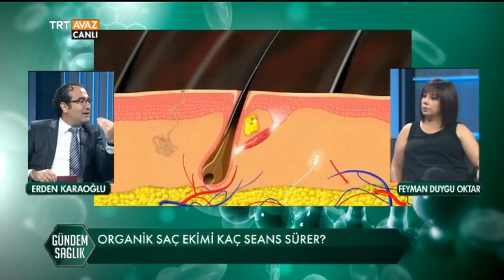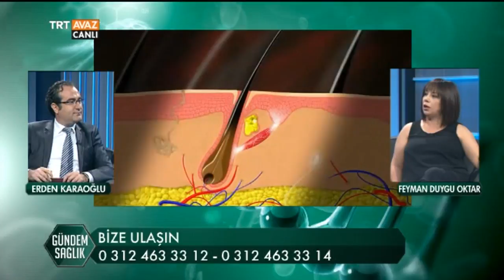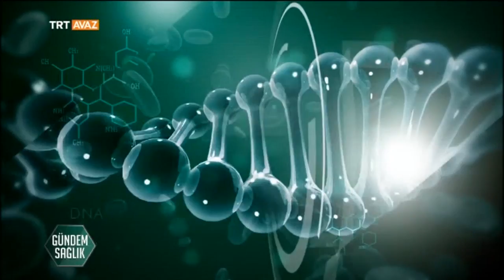Saç Ekimi ve Saç Dökülme Nedenleri - Gündem Sağlık - TRT Avaz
Erden Karaoğlu soruyor,  Medikal Estetik Hekimi Feyman Duygu Oktar yanıtlıyor.